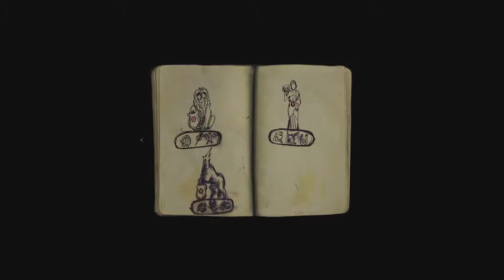Top 10 Most Anticipated Games Of 2019